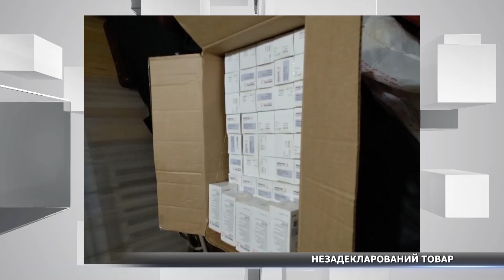Хотіла перетнути кордон з незадекларованим товаром